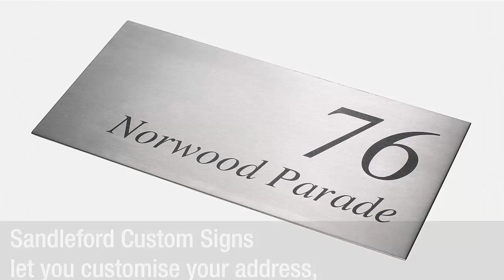Installing Letterboxes With Custom Signs In Your Property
- One great way of enhancing your property is having a letterbox installed. Integrating a clear and durable custom sign will help the postmasters locate it. This will make sure that you will receive your mail or parcel on time.